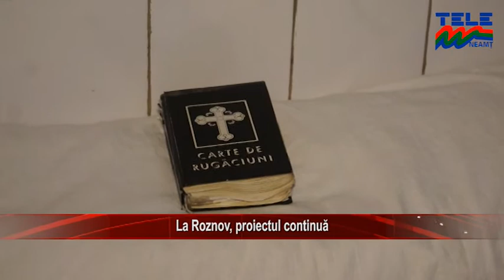LA ROZNOV, PROIECTUL CONTINUĂ (ȘTIRILE TELE'M NEAMȚ)